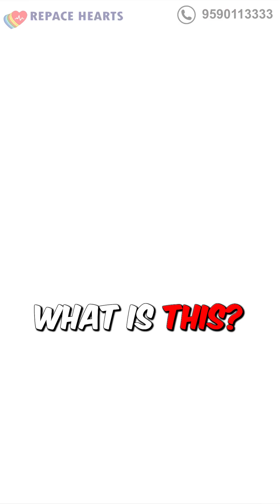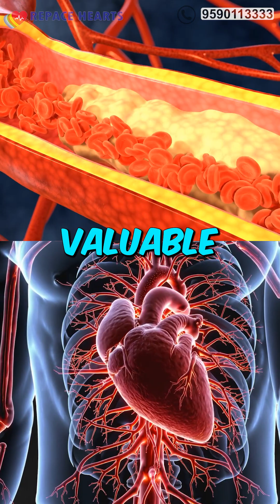Syncope: The Fainting Secret Your Heart Might Be Hiding! (Don't Ignore This!)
Have you ever experienced a sudden 'fade out' or a strange dizzy spell that led to fainting? In this crucial video, Dr. Agilan explains why these seemingly harmless moments could actually be your heart sending a critical warning signal. Learn why you should never ignore syncope (fainting spells). Dr. Agilan clarifies that while some fainting episodes are benign, others can indicate serious underlying cardiac issues, such as irregular heartbeats (arrhythmias) or critical blood flow problems.

Key Takeaways:

Understanding syncope: what it is and why it happens.

The difference between harmless fainting and a cardiac warning.

Potential underlying heart conditions signaled by syncope.

The critical importance of immediate medical evaluation for recurrent or unexplained fainting.

If you or someone you know experiences these symptoms, immediate medical attention, including a comprehensive cardiac assessment, is crucial.